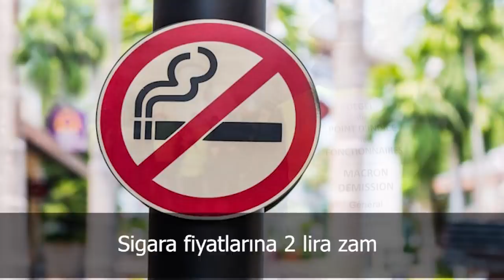Türkiye ve dünya gündeminde neler oldu? İşte Bir Bakışta Bugün | 6 Nisan 2019